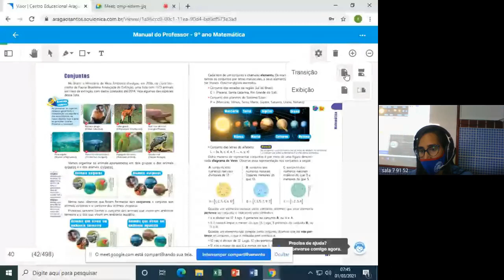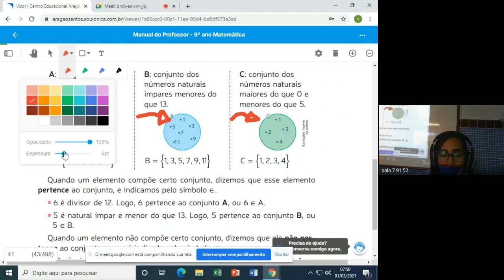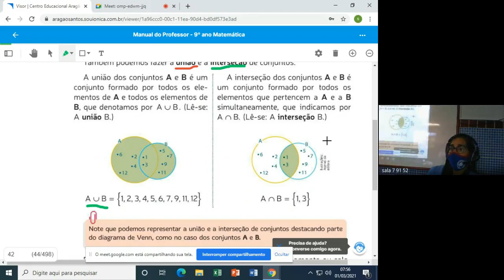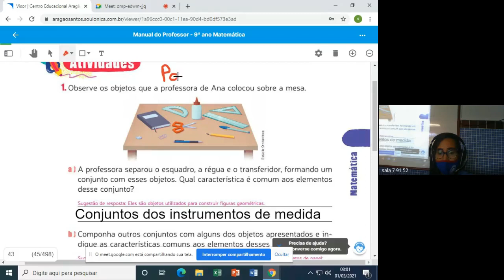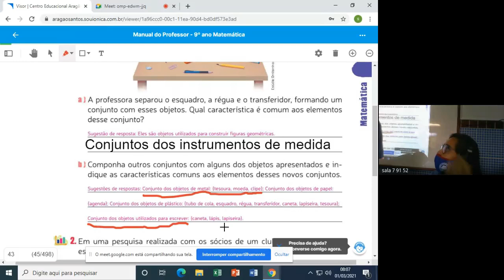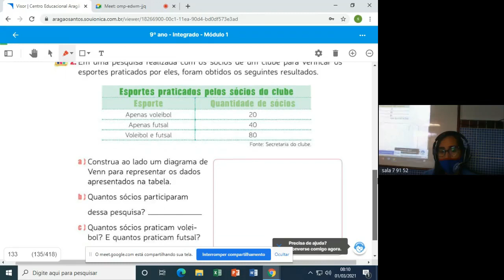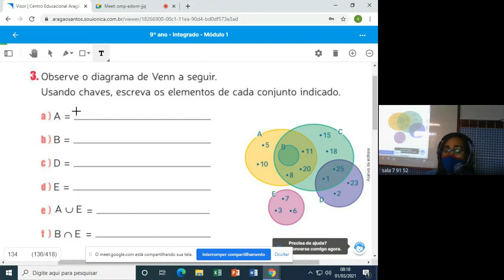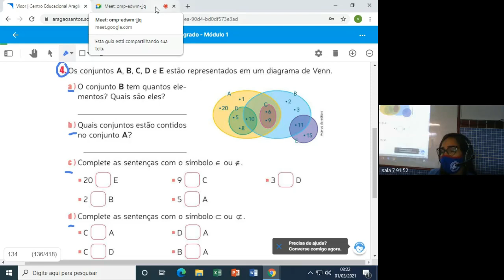1 ANO DANIELE 2